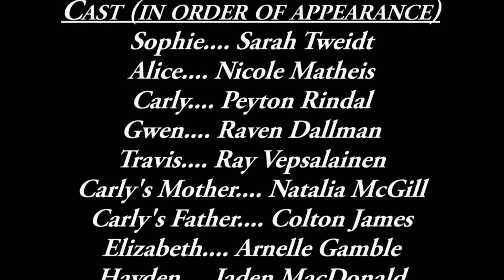The Mad Hatter Theatre Company presents "Invincible"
This is the filmed version of the play Invincible commissioned by Community Mobilization Prince Albert from Carlton Comprehensive's Mad Hatter Theatre Company. The play was written by the students and directed by David Zulkoskey.

Cast:
Sophie - Sarah Tweidt
Alice - Nicole Matheis
Carly - Peyton Rindal
Gwen - Raven Dallman
Travis - Ray Vepsalainen
Carly's Mother - Natalia McGill
Carly's Father - Colton James
Elizabeth - Arnelle Gamble
Hayden - Jaden MacDonald
Beth - Jena Mailloux
Miss Smith - Jordyn Ferguson

We filmed this version on June 6th, 2012 on location at the Pioneer Log Cabin at the Prince Albert Exhibition, Carlton Comprehensive High School and Kinsmen Park in Prince Albert, Saskatchewan.

For more information on the Mad Hatter Theatre Company, contact Carlton Comprehensive High School through the

If you or someone you know is or has been abused, talk to someone - a teacher, a friend, or another adult you trust. No one should have to suffer in silence.